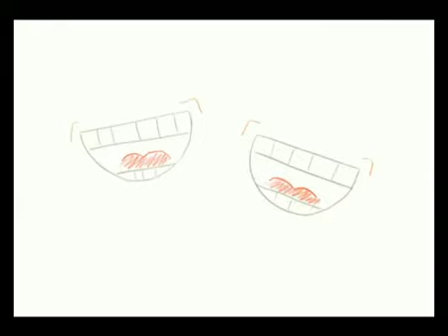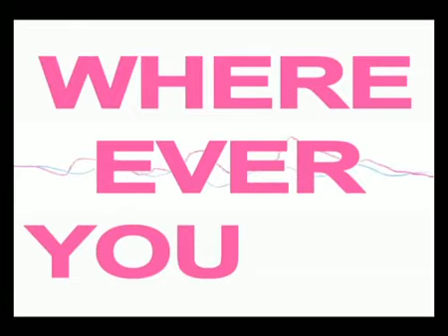5 Years Time - Noah and The Whale (Full Version)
Love this song. Not my video.